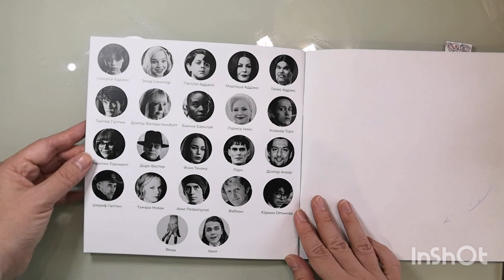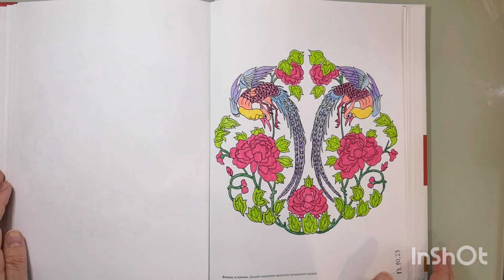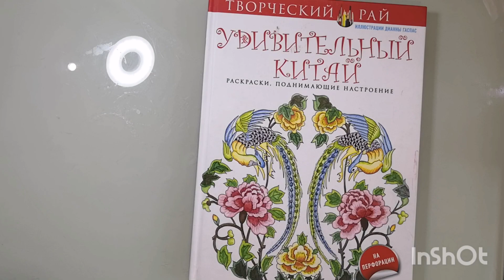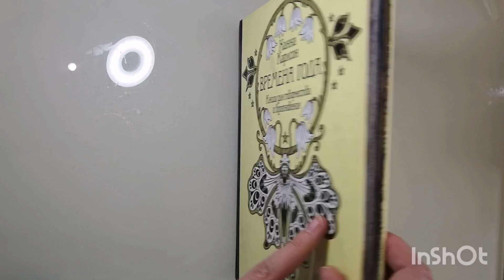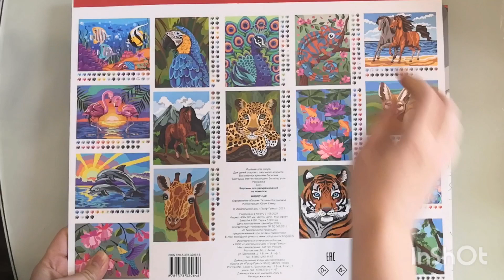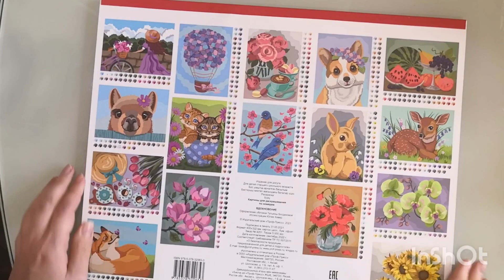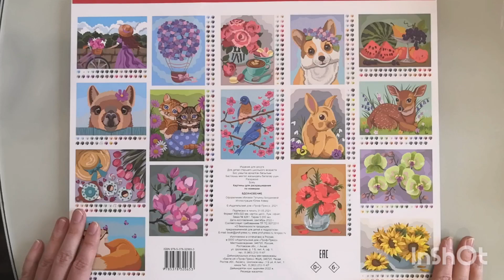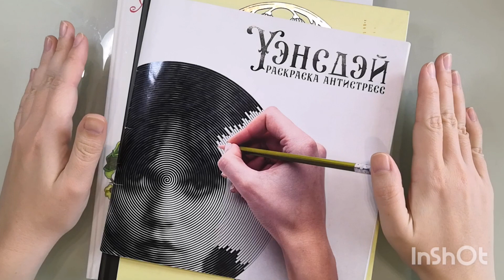Итоги недели №35. Раскрашенное, мои покупки, хобби влог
В этом видео я покажу свои раскрашенные за неделю работы, две новые раскраски, которые купила на этой неделе. А также поделюсь своим другим хобби - вышивание из бисера. Надеюсь вам будет интересно!